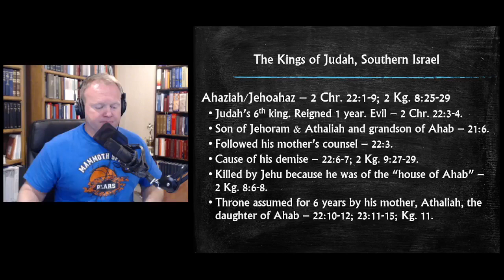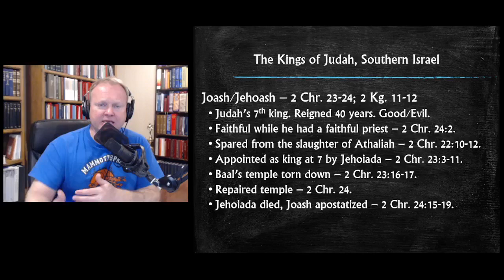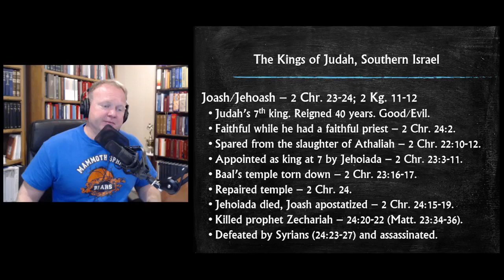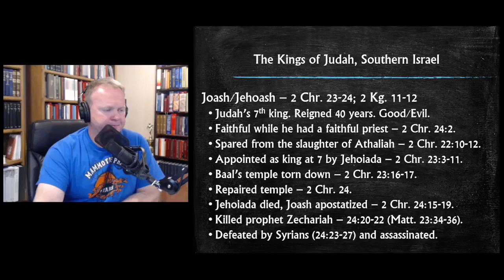The Divided Kingdom - Barry O'Dell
Joash, Judah's 7th king (2 Chr. 23-24)